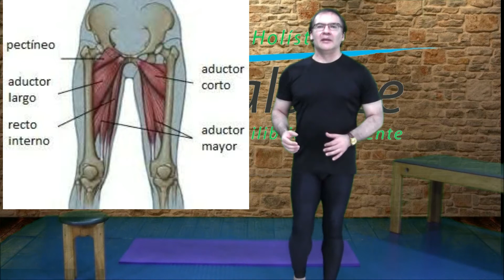Liberación de la ingle con estiramientos